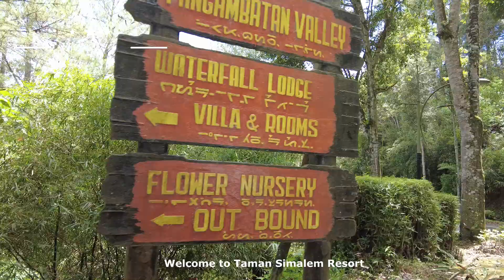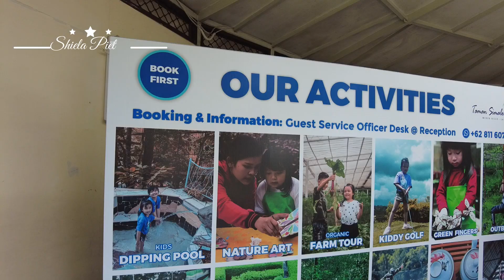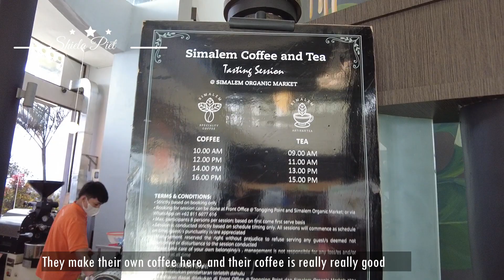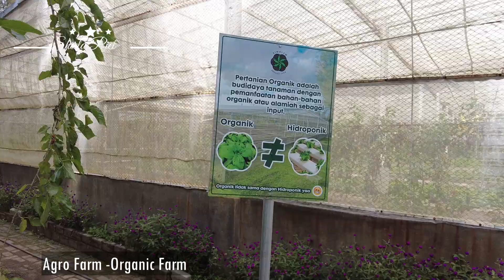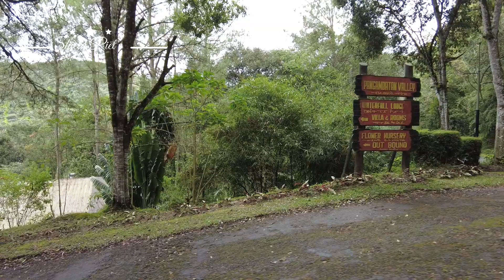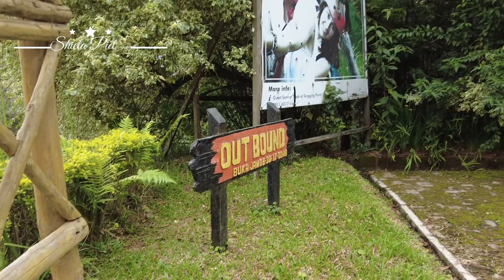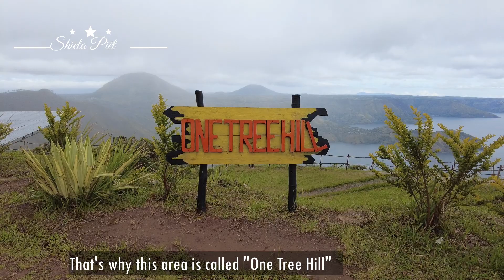Taman Simalem Resort | Full Tour Review [4k] Indonesia | Shiela Piet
👉Tiktok/Twitter : Shiela Piet
👉Kumu: Shiela Piet

❤️Thank you so much for your support & enjoy watching.
❤️ If you want to follow what I'm sharing on youtube, please do check my list below: